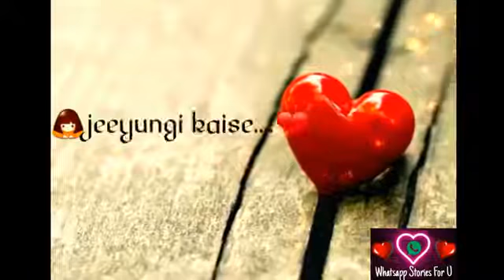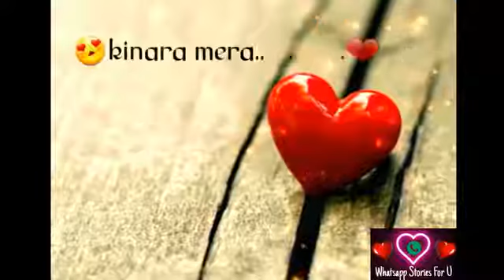Kaise jiyungi Tere bina | Whatsapp status | mushafir | Palak Munchal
This song singing by palak munchal and taken from movie mushafir.

Edit by -  shivam Yadav